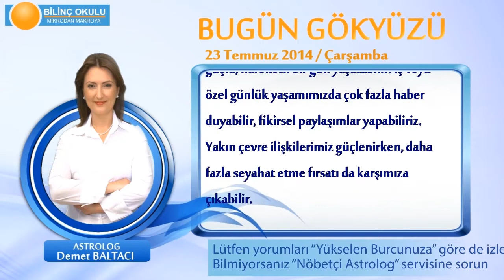BASAK Burcu, GÜNLÜK Astroloji Yorumu,23 TEMMUZ 2014, Astrolog DEMET BALTACI Bilinç Okulu